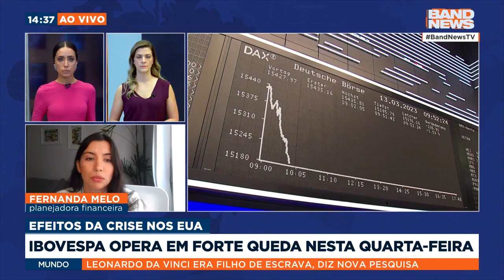PLANEJAR NA MÍDIA | 15/03/23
“Os efeitos da crise nos EUA” foi o tema da matéria veiculada pela Band News com a participação da planejadora financeira certificada Fernanda Melo, CFP®.